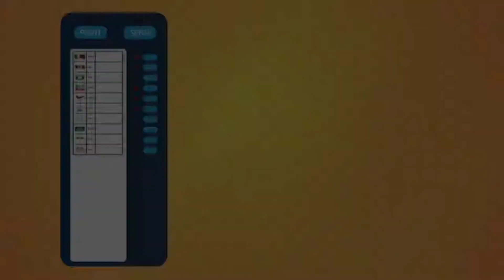कलेक्टर ने लिखा मतदाता जागरूकता का गीत || Ham vote karenge 🙋 Matdata jagarukta song 🎹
हम वोट करेंगे सब वोट करेंगे मतदान हमारा अधिकार है और हम मतदान करके जिम्मेदार नागरिक होने का  सबूत देंगे
हम वोट करेंगे हम वोट करेंगे ham vote karenge sabhi vote karenge मध्य प्रदेश विधानसभा चुनाव 2023 में ज्यादा से ज्यादा वोट करेंगे vidhaan sabha chunavon men jyada se jyada vote karenge